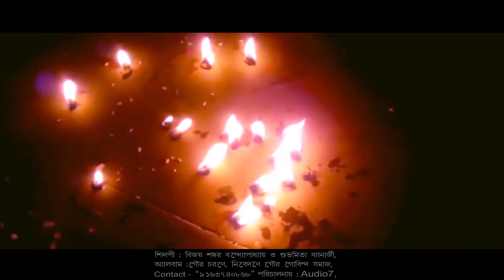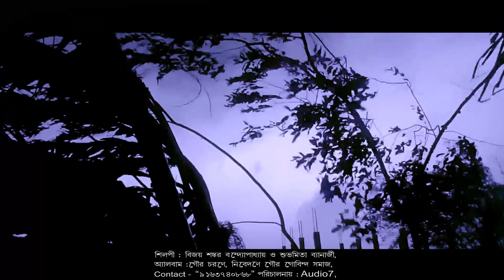Bishnu Priya | কৃষ্ণা প্রিয়া | Bangla Krishna Bhajan | Bijoy Sankar Banerjee | Bengali Devotional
Presenting  New Bengali Song Krishna Priya from The Album  Gour Charone By Bijoy Sankar Banerjee

✽ Album : Gour Charone

✽ Song :  Krishna Priya

✽ Singer : Bijoy Sankar Banerjee

✽ Lyrics : Lochon Das Thakur

✽ Label : Bijoy Sankar Banerjee

✽ Category : Devotional

✽ Language : Bengali